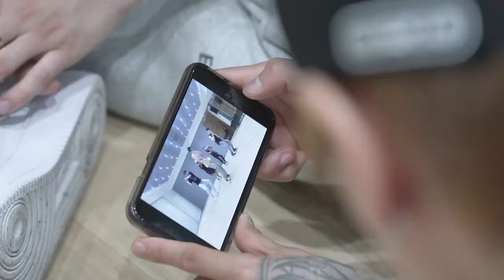[WayV-ehind] TEN 텐 'Paint Me Naked' Practice Behind The Scenes//Wayv مترجم //sub arab Wayv